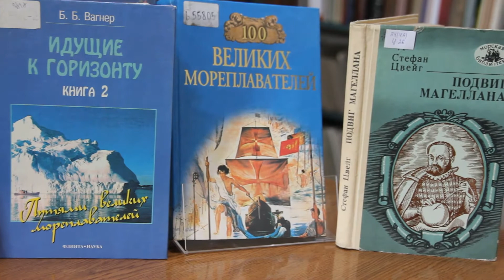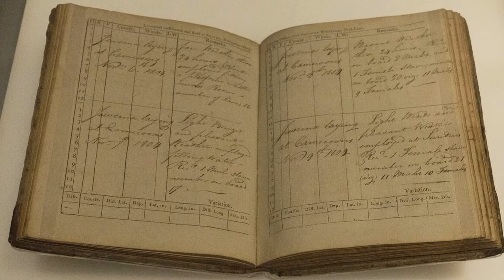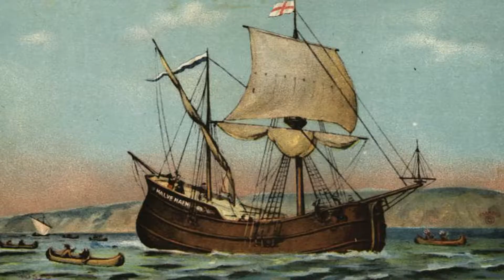Осмелившиеся пересечь океан